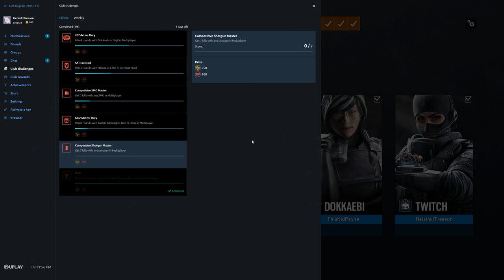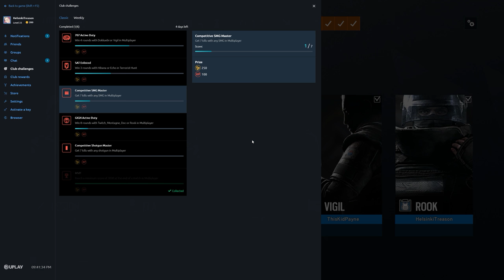Rainbow Six Siege + Part 2728 + Park TDM Secure + Operation Para Bellum pcgaming crew